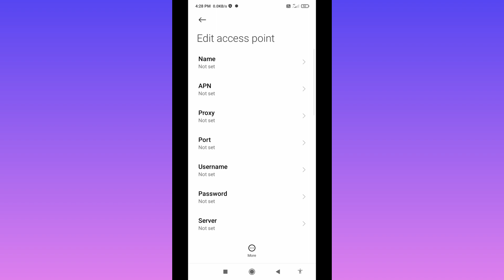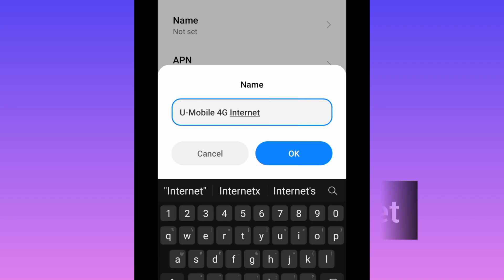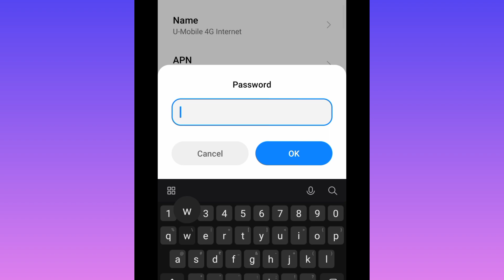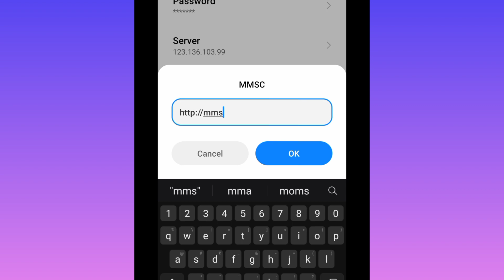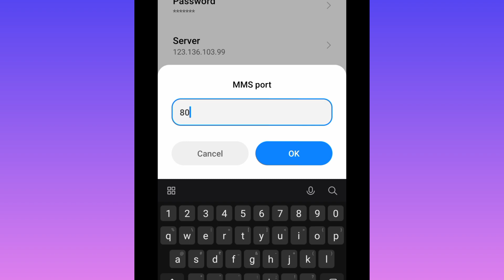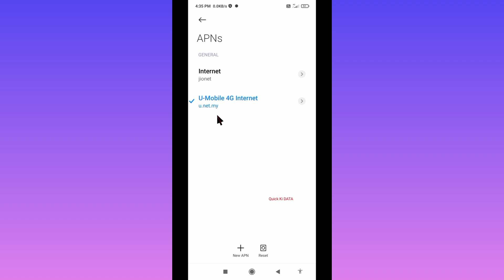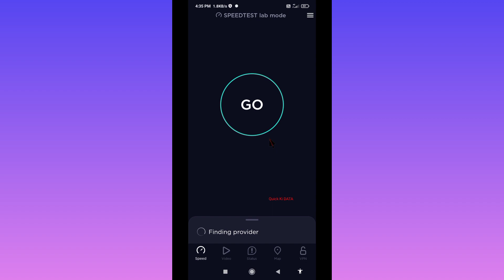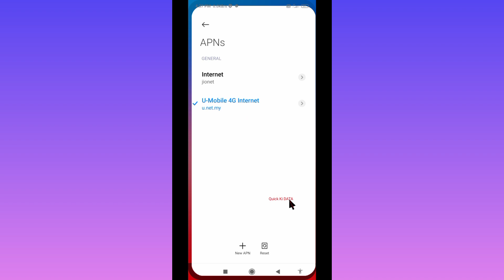U mobile 5G Internet | U mobile 5G Apn Settings for Android Phone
U mobile 5G Internet | U mobile 5G Apn Settings for Android Phone | New Apn Settings 2022
Hello Friends,
a New 5G APN Settings in this video Have Shared | A Just Apply the New Secret Settings You can get 5G Speeds | When using mobile data (4G / 5G) on your Android devices, you can get super-fast internet speeds by changing just one setting | 2022 New 4G APN Speed 30Mbps. U mobile Sim Card's
 ▶Android User's.
▶APN Settings for Android
1.▶Tap the [Settings] icon in the app list screen.
2.▶Tap [More...] from [WIRELESS & NETWORKS], and then tap [Mobile networks].
3.▶Tap [Access Point Names].
4.▶From the menu button, tap [Save]. Return to APN list screen and tap the created APN radio button. The setting is now complete.